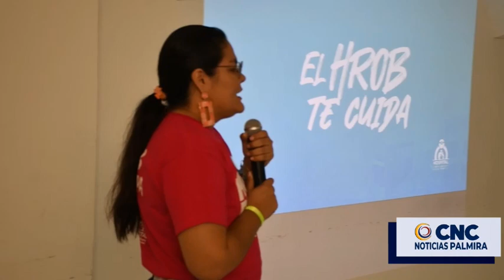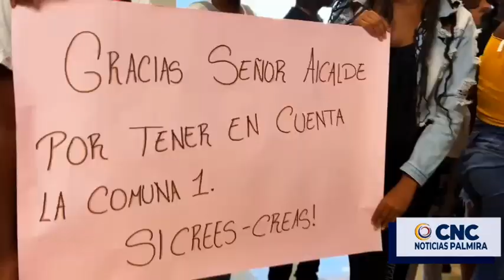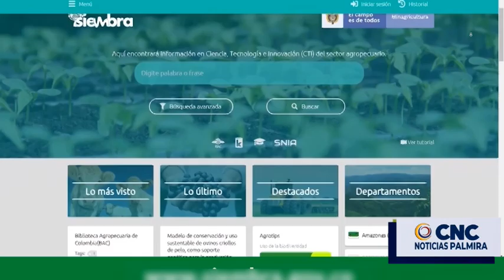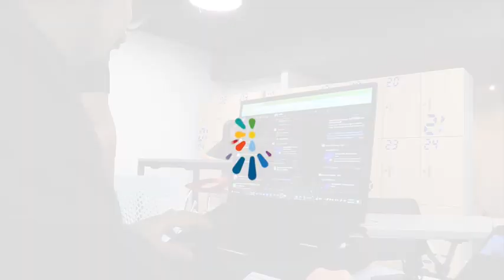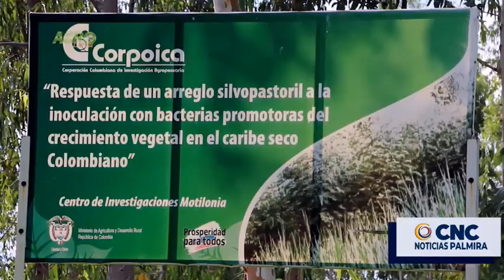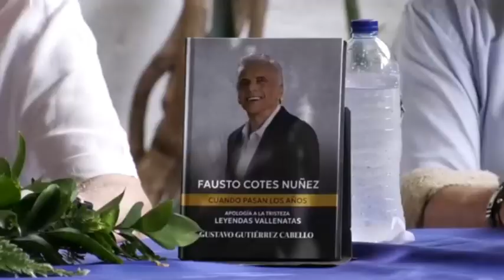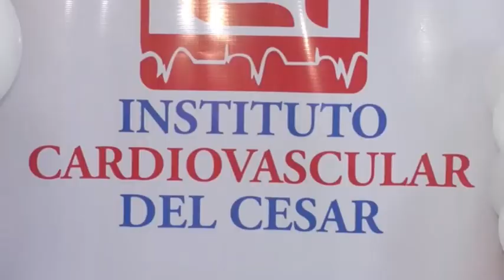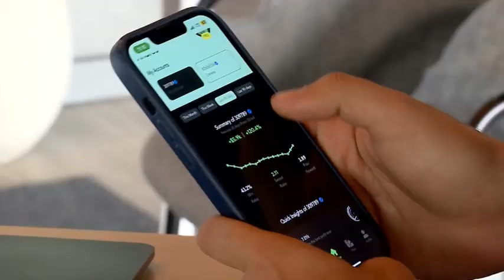CNC NOTICIAS Fin de Semana Emisiòn 14 Septiembre 2024